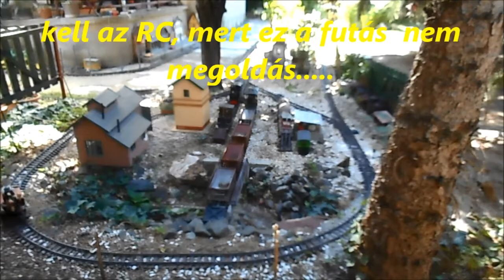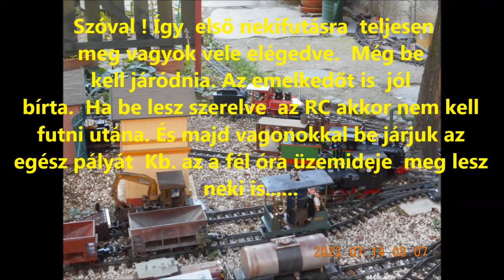R.K.V.t.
Az én kerti vasutam. Az . És a Vörös kislány első felfűtése. Mint említettem elég sokat vártam a Rubyra. na most itt van a pillanat az amikor megtörténik az első felfűtési procedúra és az első méterek a gép új otthonában. A film jó hosszú, és kvázi unalmas is. Pedig vannak benne rövidítések. A mozdony tette a dolgát ahogy kell. Ez egy Accukraft gyármányú alap gép. Amit mindenki a maga kedvére formálhat. Egy kevéske átalakítás itt is van, lesz. Meg szerkocsit kap. Ja meg RC vezzérlést, mert nem szaladuok utána az udvaron. Ha be lendül utol se érem.